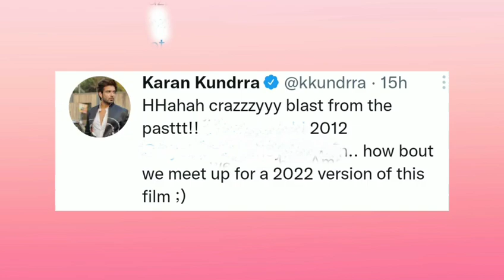Big Boss 15 New; karan ki film par karan ka comment karan ne kaha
15 live feed today 24 hours today, bigg boss 15 live
24 hrs, bigg boss 15 live feed 24 hours today, tejran